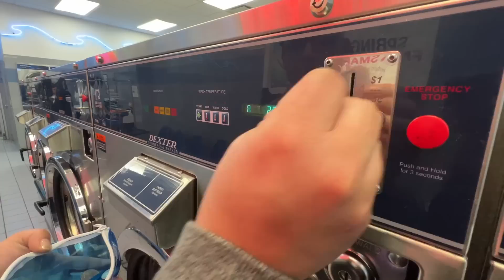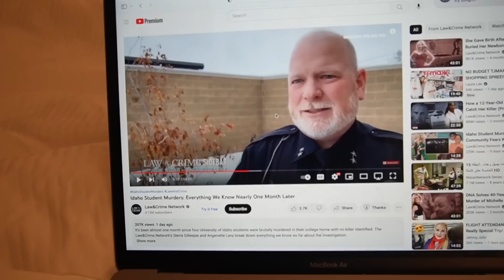CREW SCHEDULING CALLED.. Flight Attendant Life | Vlogmas Day 13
When airport standby turns into a trip! Happy Vlogmas Day 13!! Can you believe we are already halfway done!!!